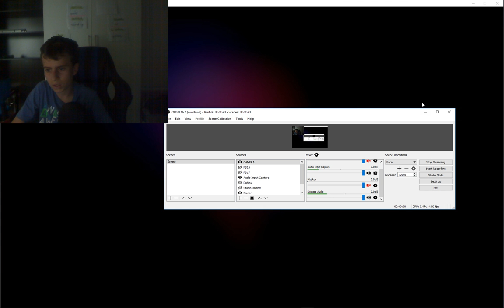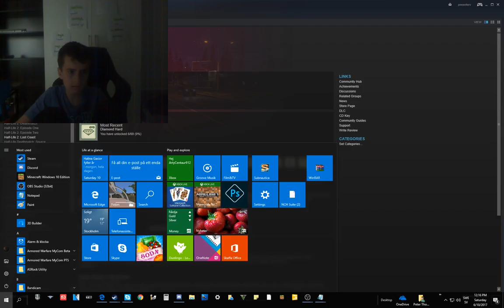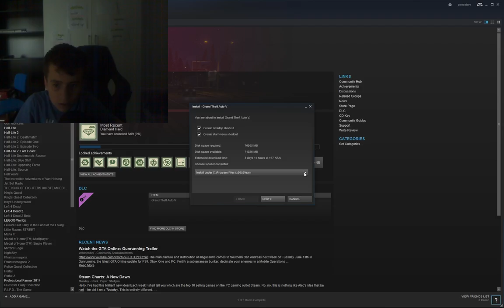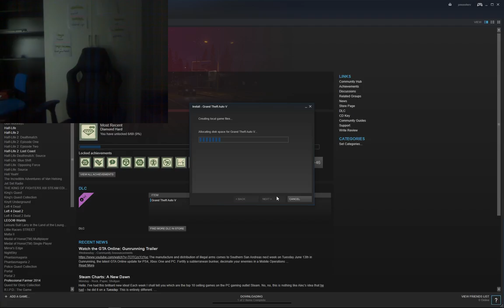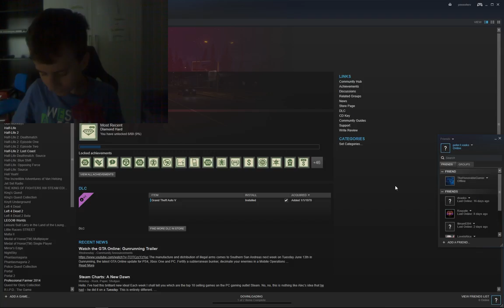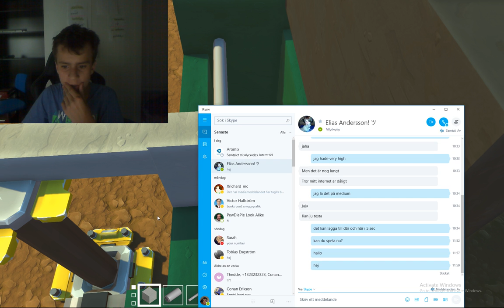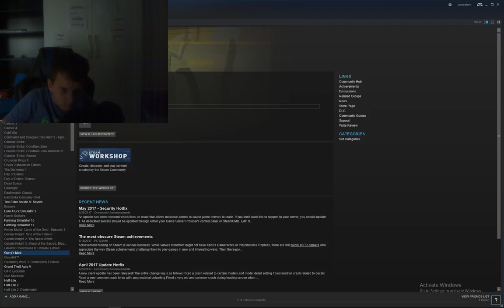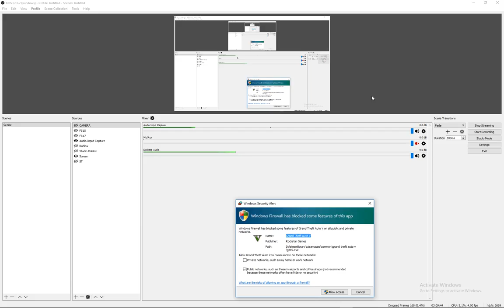Playing SCRAP MECHANIC/GTA 5 Robbing banks and ATM